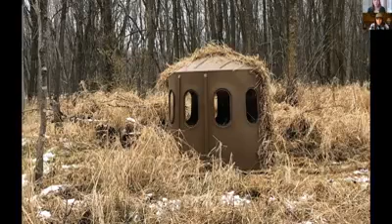Partner Profile - MCL Outdoors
Blizzard Nation,

We are excited to start a series of videos highlighting our Blizzard partners. Our first video features MCL Outdoors who is one of our presenting partners for Outdoors Night. Check out the awesome Maverick Blinds we plan on giving away and a new product called Timber Torch!
Thank you to all our Blizzard partners for your continued support of Green Bay Blizzard Football.